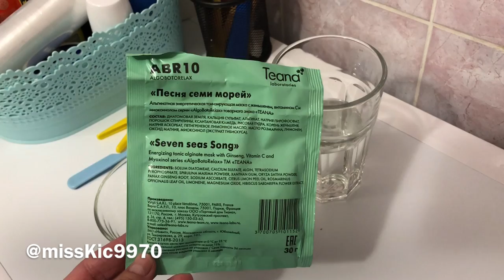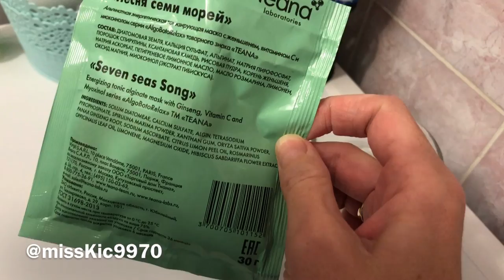Альгинатная маска в домашних условиях | как разводить и наносить | Teana [Иринка missKic]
Мои хорошие, мои девочки!
Вы хотели я сняла)
В этом видео покажу Вам как я делаю альгинатные маски дома. Так же покажу вам одну из своих любимых марок альгинатных масок это Teana .

❤️ ▼ ❤️ ▼ ОТКРОЙ МЕНЯ▼ ❤️ ▼ ❤️